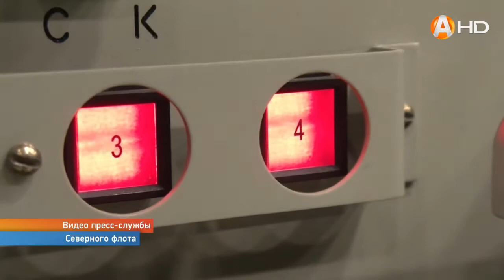Всегда на страже неба Заполярья